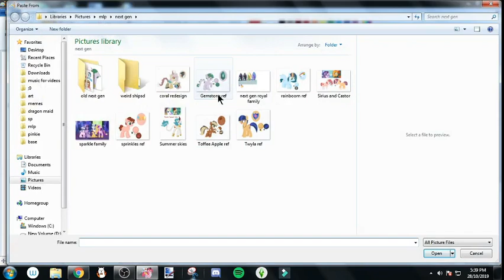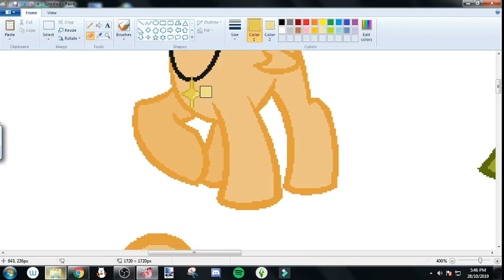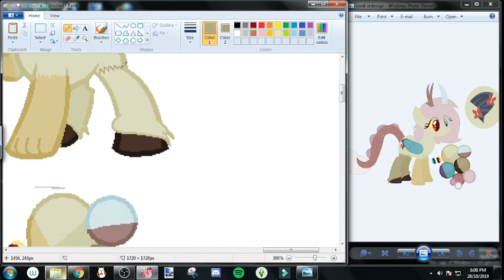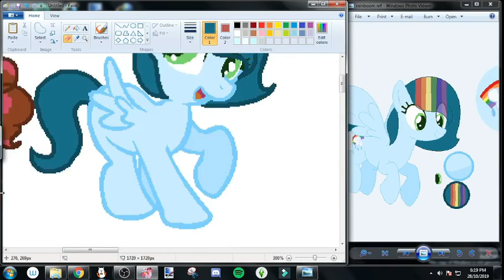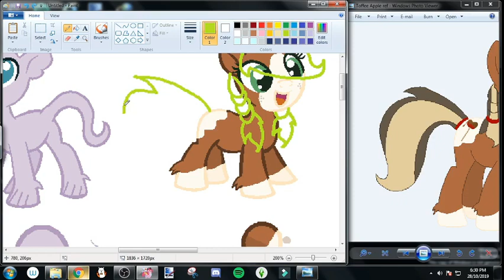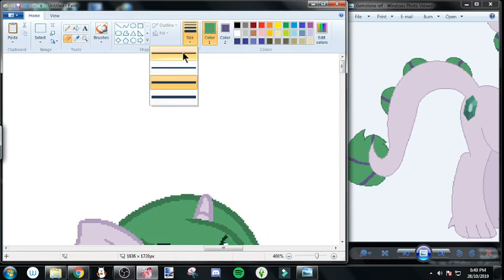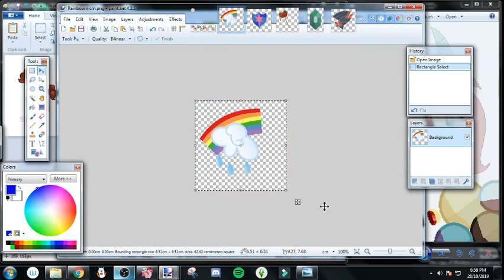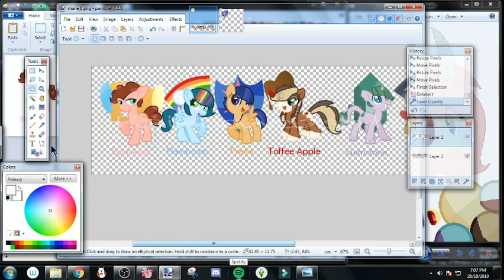speedpaint of: My next gen mane 6 (mlp base)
Song 1: What my cutie mark is telling me (Sim Gretina Remix)

Song 2: Friendship through the ages - Ponyfirestone (club mix)

Song 3: Friends are always there for you (JoinedtheHerd Remix)

Song 4: We'll make our mark (µThunder Remix) - Daniel Ingram

Base by: Green-Night-Studios